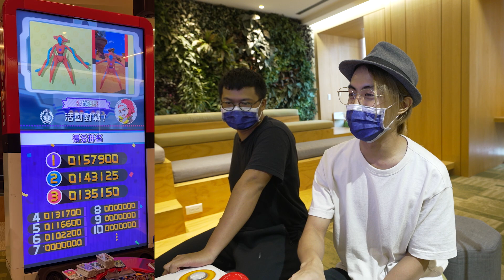【Legend 3彈✨】挑戰「烈空坐」破20萬的組合！意想不到的伏兵直接讓雪兔慘遭滑鐵盧😭😭【下集】《Pokemon Gaole》│VLOG#396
到底是哪個環節錯誤了呢QQ 應該要有二十萬分才對啊！！